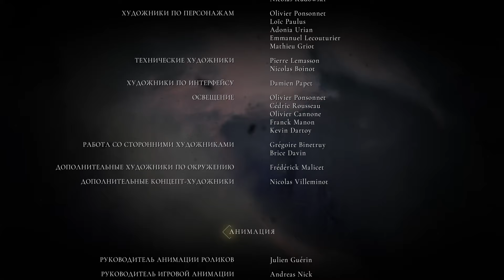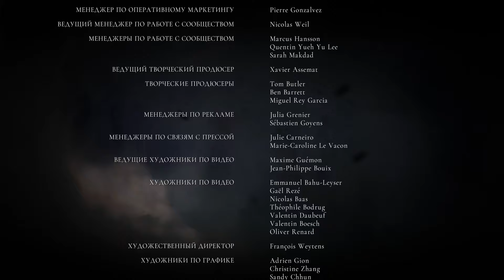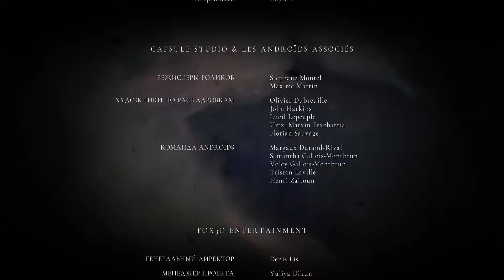ФИНАЛ A Plague Tale Innocence БЕЗ КОММЕНТАРИЕВ #10